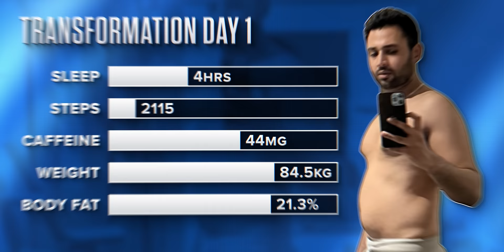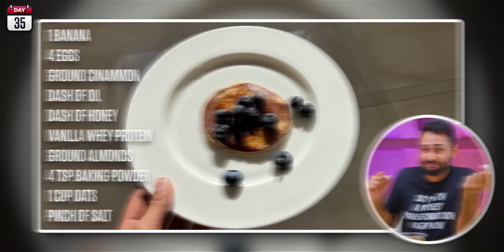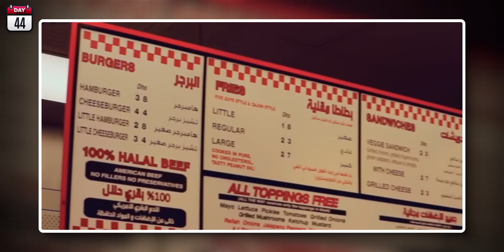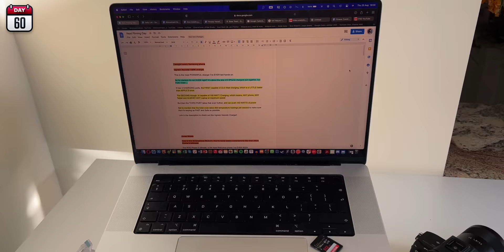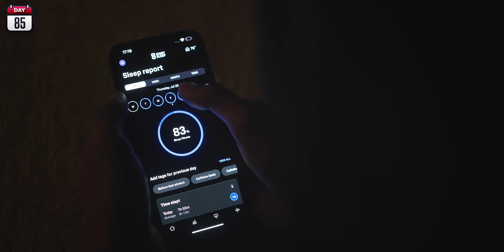How I Transformed My Body in 100 days.